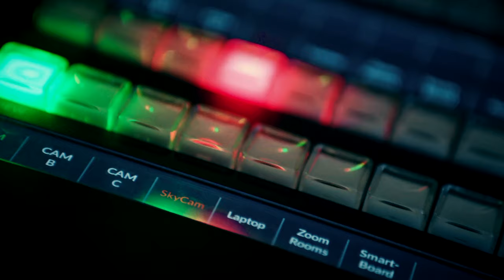Joe Mullings Untitled, Episode 6 | Robotics Update with Steve Bell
Joe and Steve discuss the rapidly evolving dynamics of the soft tissue surgical robotics markets and what moves some of the current form factors and companies are committing to.

About Joe:
Chairman & CEO of TMG Companies – A world leader in building companies and careers in the medtech industry.

Executive Producer and Host of True Future TV – Join us behind the scenes as we expose cutting-edge medical technology and dive into the minds of creators.

Founder & CEO of Dragonfly – A production company specializing in a media-first approach to building a brand and maintaining a positive reputation.

I’m Joe Mullings, I’ve been building companies and careers for over three decades with The Mullings Group. We are the leading firm in the medical device industry and have worked with some of the greatest minds in the world. In light of the current challenges facing the world, I have landed in the forefront of the conversation in pursuit of spreading useful knowledge and resources.

“Be unreasonably relentless on a daily basis & powerfully patient for the long term play” – Joe Mullings